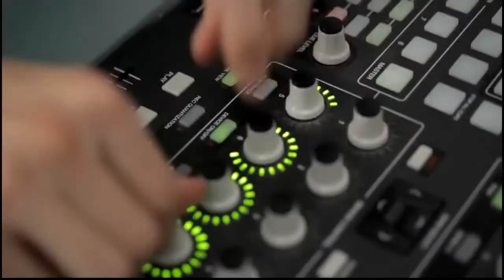DUBSTEP BEATBOX MASTA MIC POWER BEATBOX